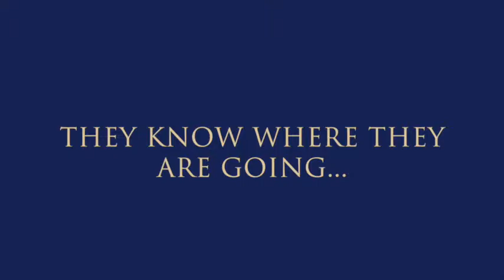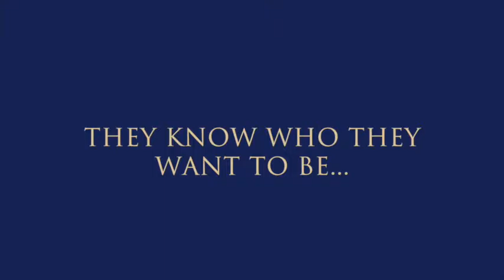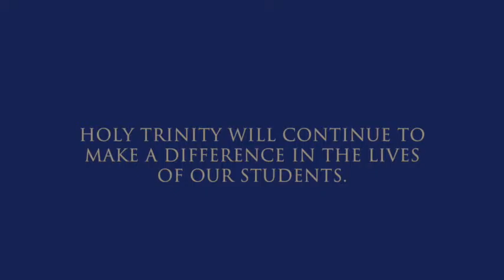HTEA Class of 2015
They know who they are, where they are going and how they'll change the world!